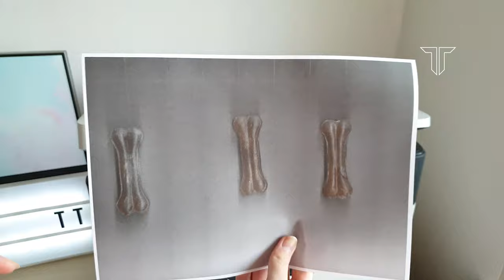What happens if you photocopy DOG TREATS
▶Today we will see what happens if you photocopy dog treat